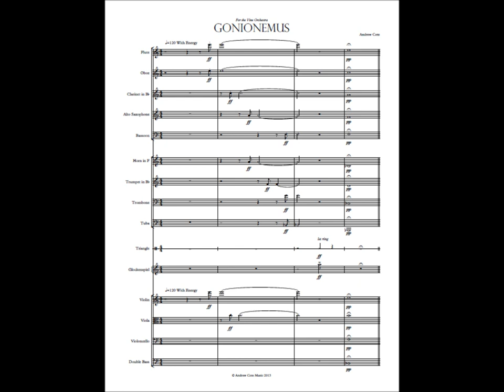Gonionemus - Andrew Cote